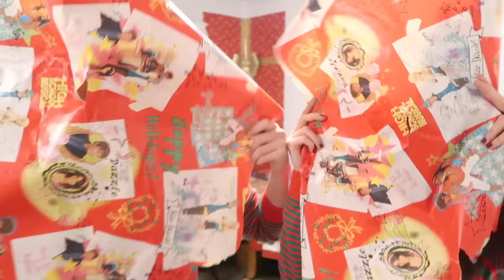I'm Gonna Wrap Up Myself For Christmas!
MERRY CHRISTMAS! (I know this is supposed to be a learning Sunday video, but I'm teaching you how to celebrate Christmas correctly)

PREORDER MY BOOK IN THE US, UK, AND CA! Comes out June 13th!